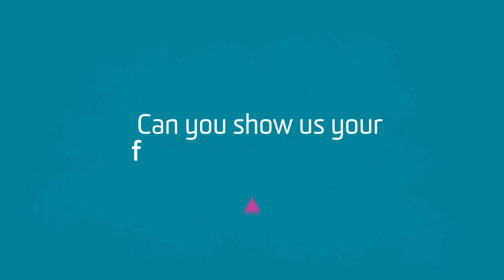Q & A with Burwood Resident Lise